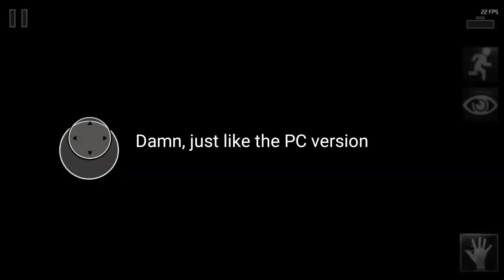The New SCP Containment Breach experience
This new game is made by ALOB games and is still under development. You need a good device to the play the game normally.